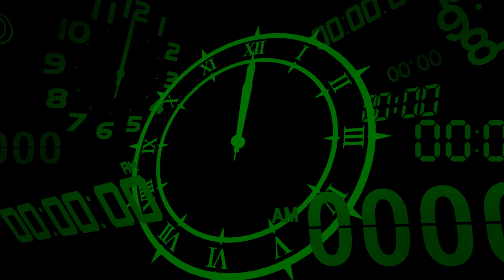#36 Shadow Haiku | Persona 3 Reload Let's Play | Hard Difficulty [PC 4K 60FPS]